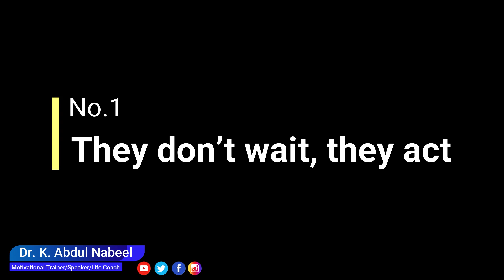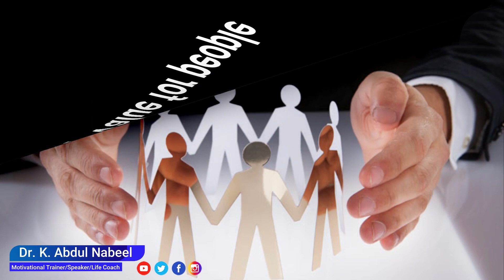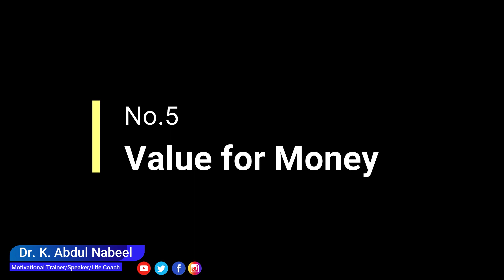habits of millionaires /Dr k Abdul Nabeel